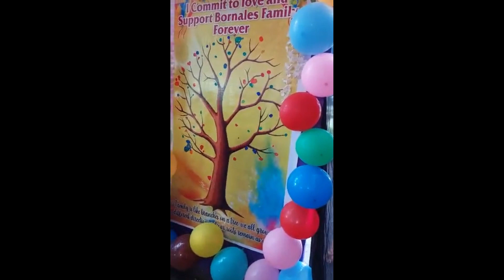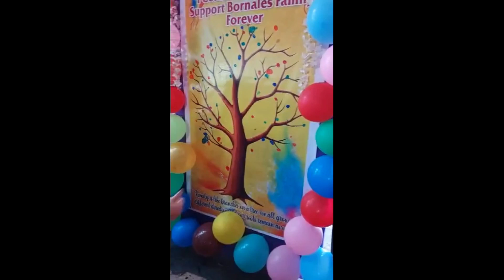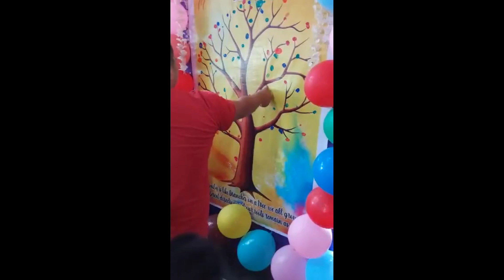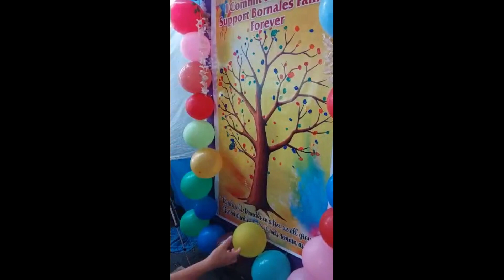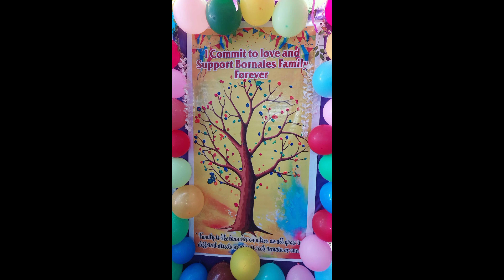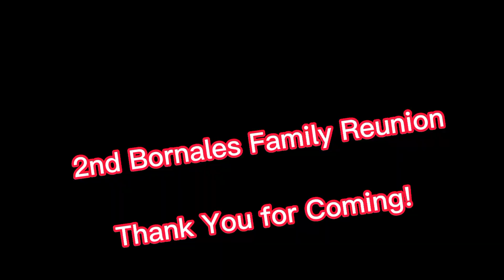2ND BORNALES FAMILY REUNION 2023#minivlog